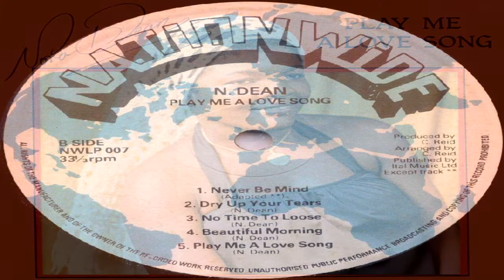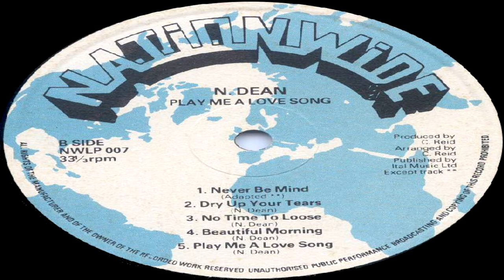Nora Dean - Don't Let Me Know [Official Video]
Sad news comes as we learned of Nora Dean's passing at the age of 72 on September 29, 2016 after a long period of poor health. She had been living in Connecticut since moving there from New York in 2010. (She moved from Jamaica to NY in the late 1970s.) The world is a lesser place without its most reluctant reggae queen
In early 2003, I was pleasantly surprised to found a copy of a Nora Dean LP, called "Play Me A Love Song". Pleasantly surprised because I didn't know that this LP existed, because it featured the first and only photo of the artist I had ever seen, and because the music was solid, unexpectedly diverse and included some very memorable tracks. Other than three cover versions, Nora is identified as the song's composer.